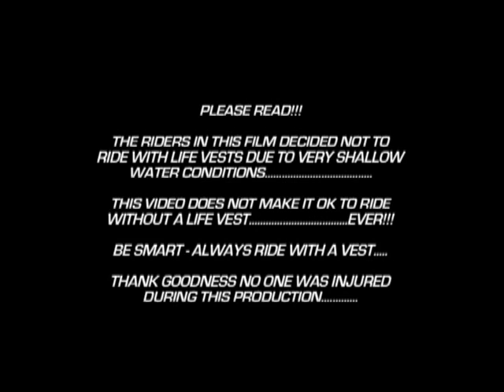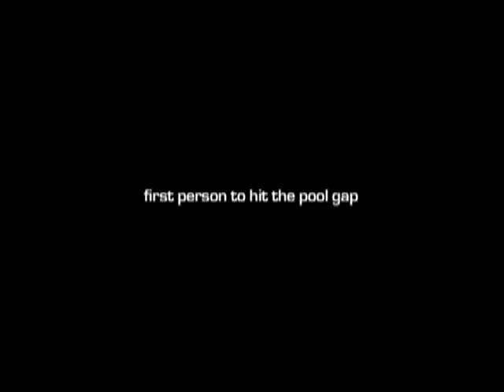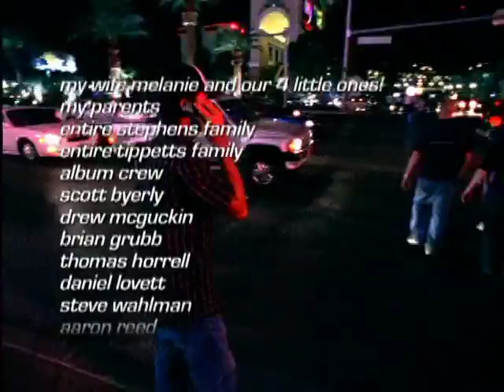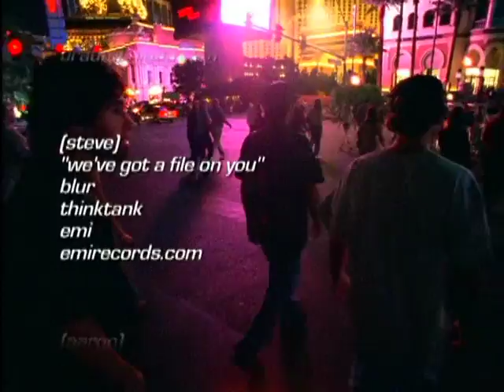Asterisk Wakeskate Video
Asterisk is an all-wakeskating film comprised of a veritable \"who\'s who\" of wakeskating from late 2003. A number of riders were invited out to \"the resi\" to shred some rails and make some history in a \"mayday\" fashion. Asterisk was produced by Justin Stephens, and riders include Thomas Horrell, Danny Hampson, Scott Byerly, Brandon Thomas, Aaron Reed, Daniel Lovett, Steve Wahlman, Drew McGuckin, and Brian Grubb.